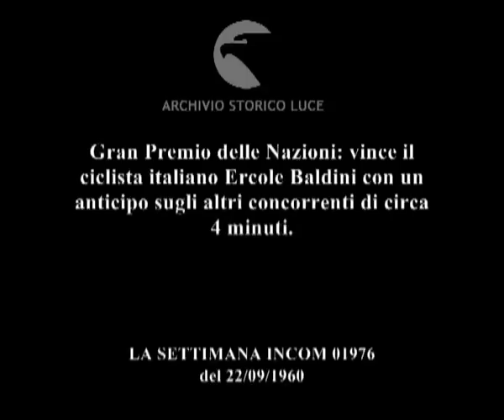Torna Baldini!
Gran Premio delle Nazioni: vince il ciclista italiano Ercole Baldini con un anticipo sugli altri concorrenti di circa 4 minuti.
   Descrizione sequenze:Baldini corre lungo le strade di Parigi; la folla segue la corsa ai margini della strada ; il ciclista Baldini entra in bicicletta nel velodromo ; pubblico in tribuna si alza in piedi all'arrivo di Baldini ; Baldini taglia il traguardo ; uomo registra su un taccuino i tempi; tiene accanto a sé un cronometro ; Baldini a corsa conclusa attorniato dai suoi sostenitori ;